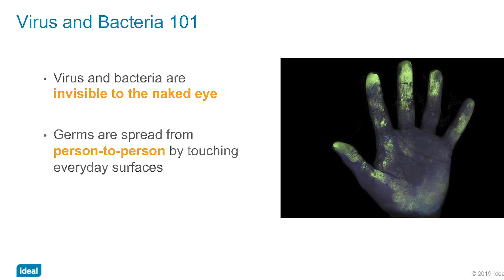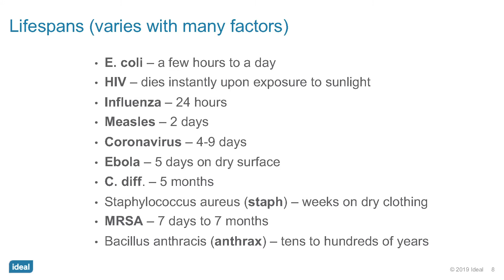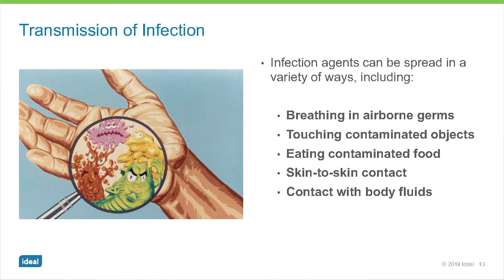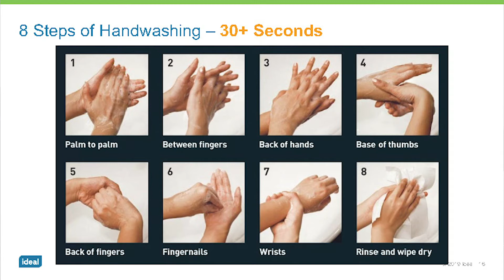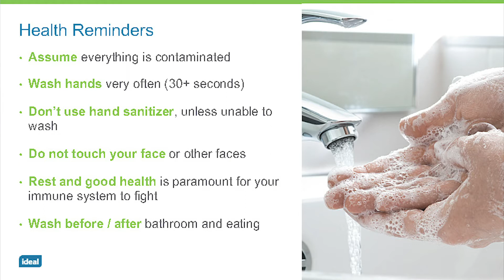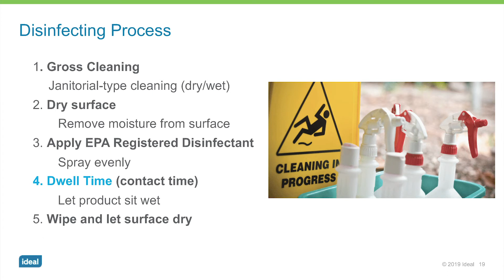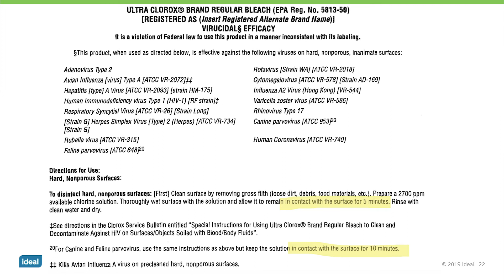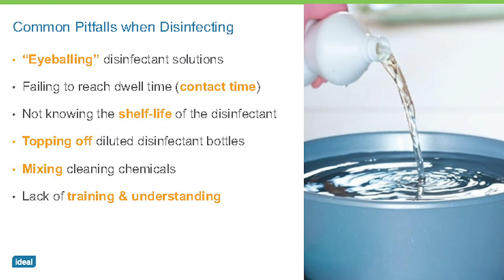Coronavirus: How to prevent the spread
We sit down with Ideal Restoration CEO Jaclyn Carpenter who is out on the front lines dealing with coronavirus.

Ideal Restoration is the premiere Bay Area bio-hazard mitigation and infection prevention and disinfection.